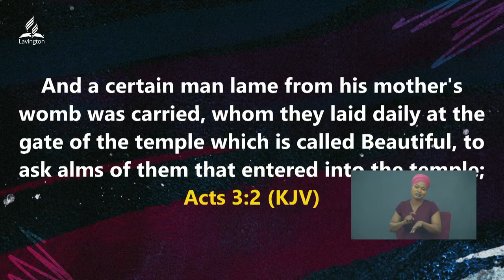Day 1: But Jesus Left the Church – Pr. Collen Mapa | Youth Week of Prayer | Lavington SDA